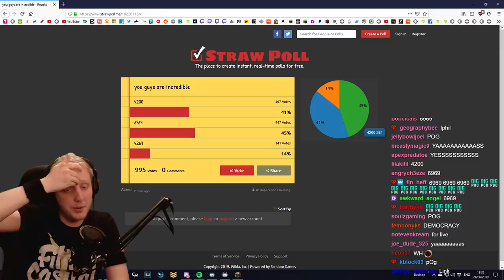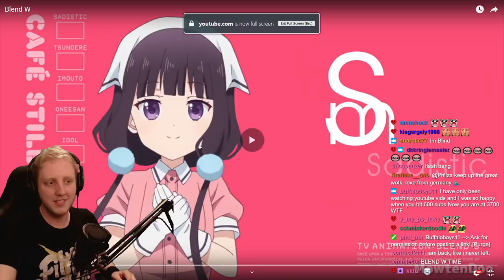Minecraft Hardcore - S4E20 - "I QUIT MY JOB" • Highlights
• Streamed on the 24th June 2019
♥ Follow me on the twitters :D
Follow meh on Twitch! :D

"WHY WOULD YOU PLAY HARDCORE OMG WHAT IF YOU DIED" - well the answer to that is simple :) in Hardcore Mode, EVERYTHING you do feels more significant, every decision you make has massive consequences and ultimately I feel I get more enjoyment from the game knowing that I could lose all my progress to one stupid death. Going back to Vanilla just seems boring to me... unless it's on a server with other peeps to keep things interesting :'D

Version of Minecraft = 1.14
Done!

Minecraft Skin Art Commissioned by BinOfTrash!